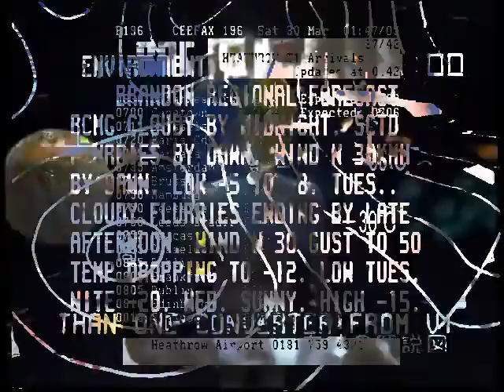Never dish a well